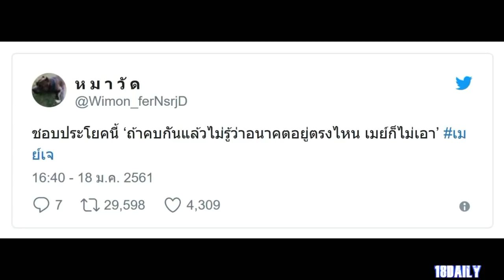แรงแต่จริง! เมย์ เผยประโยคเด็ดส่งท้าย! เจและครอบครัวฟังแล้วมีจุก! รอมานานจนทนไม่ไหว!!